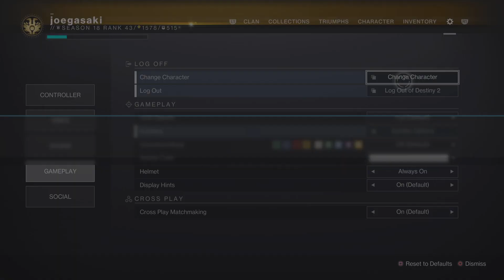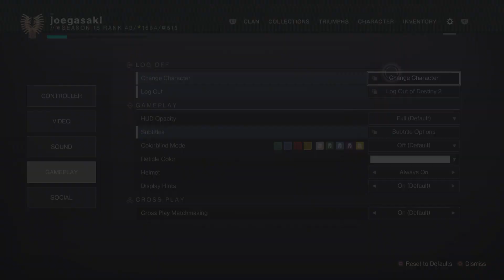Destiny 2_20220913000508